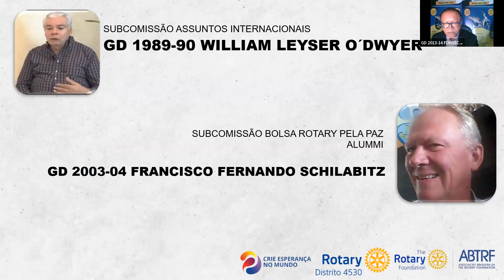FR GD FONSECA - APRESENTAÇÃO DO TIME 06min40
Criando um novo modelo mental: Investir na Fundação Rotária para Criar Esperança no Mundo

Com o Governador José Hilário Rodrigues, apoiado pelo Líder de Capacitação Demetrius Contoyannis, o Líder Distrital da Fundação Rotária Raimundo Fonseca trouxe sua equipe para FALAS dentro do cenário de buscar novo conceito mental.

Antes da 1ª fala da Equipe, sobre INVESTIR NA FUNDAÇÃO ROTÁRIA, falou o Coordenador Assistente Marco Antonio Franco, GD Distrito 4770.

A Rtn Vera Ávila, GD Distrito 4530, falou sobre INVESTIMENTOS EM PROJETOS HUMANITÁRIOS;

O Rtn Silas Gomes falou sobre EMPRESA CIDADÃ – UM INVESTIDOR DA FUNDAÇÃO ROTÁRIA;

O Rtn André Araújo Neto falou sobre SEGURO SOLIDÁRIO;

O Rtn Samaroni Campos Branquinho falou sobre MEU CLUBE É CIDADÃO;

O Rtn Moacir Lázaro de Melo, GD Distrito 4530, falou sobre GRANDES INVESTIDORES DA FUNDAÇÃO ROTÁRIA;

A Rtnª Laimar da Silva Lelis falou sobre INVESTIR NA FUNDAÇÃO ROTÁRIA POR MEIO DOS TÍTULOS PAUL HARRIS;

O Rtn Vertinho de Oliveira, GD Distrito 4530, falou sobre INVESTIR NA POLIO PLUS;

O Rtn Luiz Gonzaga da Silva falou sobre AÇÃO SOCIAL: INVESTIMENTO EM PROJETOS HUMNATÁRIOS; e

O Rtn Lázaro Gomes de Moura falou sobre VAMOS INVESTIR NA FUNDAÇÃO ROTÁRIA TODOS ROTARIANOS TODOS OS ANOS

A gravação foi feita no dia 6 de Agosto durante a realização do Seminário Virtual, já destacado anteriormente, pelo Coordenador Técnico Oscar Mendes, com a edição tendo sido feita em 27 do mesmo mês, pelo Rotariano  Chico Schlabitz